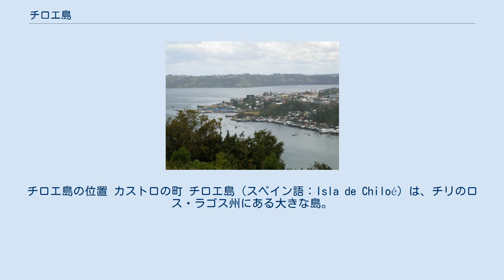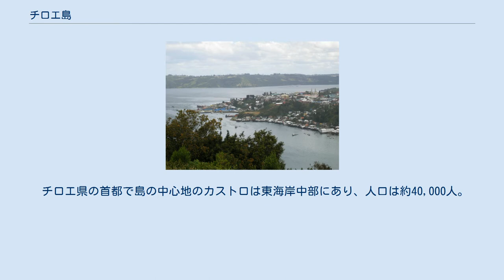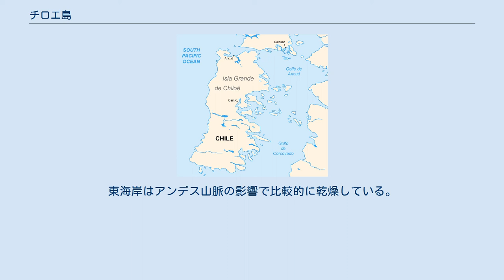チロエ島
チロエ島の位置 カストロの町 チロエ島（スペイン語：Isla de Chiloé）は、チリのロス・ラゴス州にある大きな島。
面積は8,394 km2で、チリの島ではフエゴ島に次いで広く、南米でも5番目に広い島。
チロエ島とその周辺の小島で構成されるチロエ諸島の主島である。
Isla Grande de Chiloéともいう。
 島の人口は155,000人（2002年）。
主要産業は、農業（チョノスにんにくが有名）、林業、サケ養殖、観光である。
2000年にチロエの教会群が世界遺産に登録され、観光客が増えている。
 本土との間にチャカオ海峡大橋を架ける計画があり、2012年の完成を目指していたが、予算面の問題で現在、計画が中断されている。
 チリの本土とは、北はチャカオ海峡で、東はアンクー湾とコルコバド湾で隔てられている。
西は太平洋に面している。
南はコルコバド湾の一部を挟んでチョノス諸島がある。
チロエ島は南北190 km、東西55 - 65 kmの長方形をしている。
 チロエ県の首都で島の中心地のカストロは東海岸中部にあり、人口は約40,000人。
第二の都市は島の北西にある旧首都のアンクーである。
 チリの中部には太平洋沿岸部に、アンデス山脈と平行に走る海岸山脈があり、チロエ島や、南のチョノス諸島は山脈の南端の続きである。
島の東部は海岸線が複雑で本土との間には小島が点在している。
 チロエ島は南緯41度から44度の間に位置しており、冷涼で湿度が高い。
西海岸には温帯多雨林が広がり、その一部は国立公園に指定されている。
東海岸はアンデス山脈の影響で比較的に乾燥している。